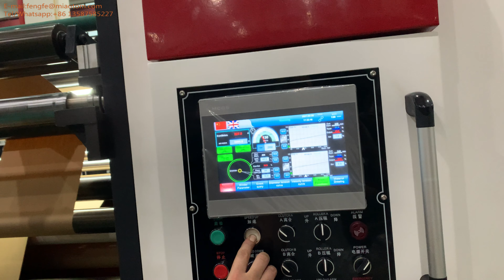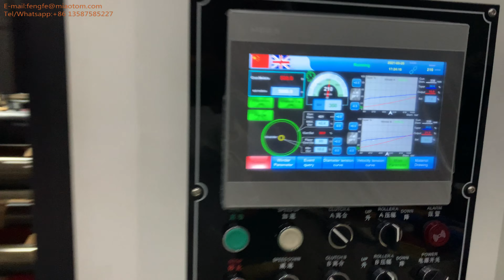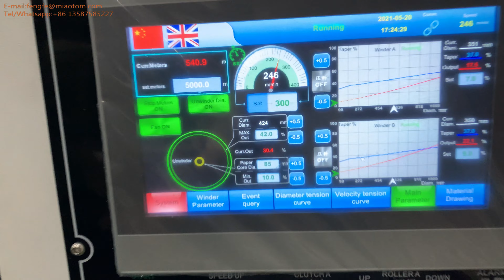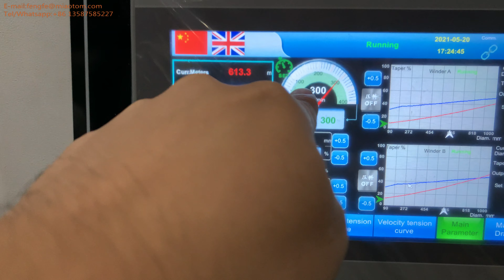High speed slitting machine with auto unload and duplex rewind is testing for 230 gsm Kraft paper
High speed and high accuracy slitting machine HFQA-1300, testing for 230 gsm Kraft paper in our factory. Speed change is controlled by PLC, Man-machine exchange via touch screen.
Equipped with three individual servo motors synchronous control provides accurate web tension which is calculated by PLC.
Suitable for a variety of paper from 30g-450g.